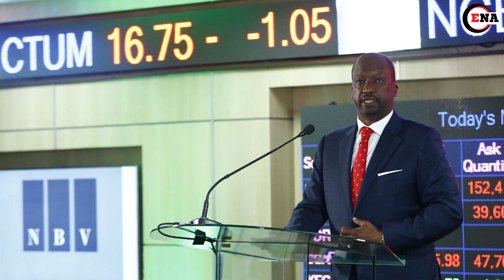Building Back Better? RUTO'S SAVING GAMEPLAN?(One on One With Kiprono Kittony)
Kenya explained is a forum for articulation of social, economic and political affairs, that includes interviews, roundtables, question and answer sessions and analysis to educate, inform and clarify about issues affecting the common mwananchi.

Raila | Ruto | Gachagua | Lee Makwiny | Mudavadi | Uhuru | Matiangi